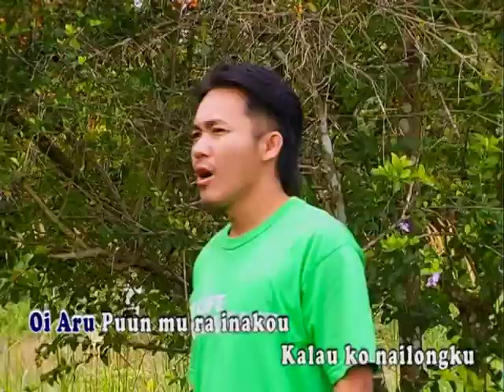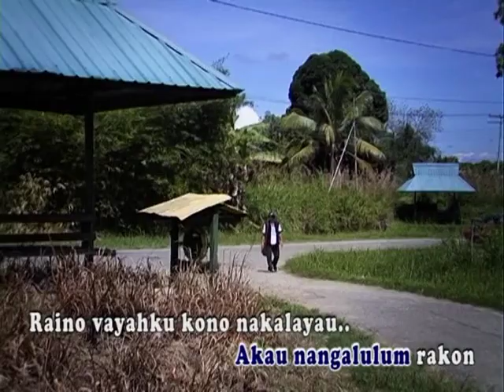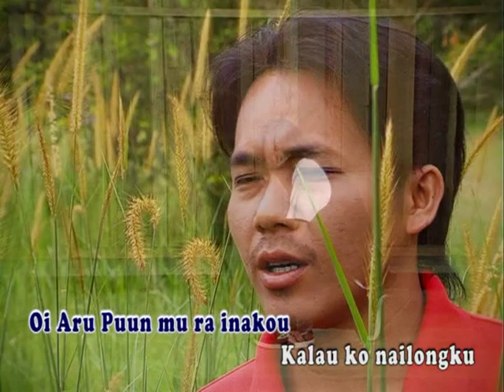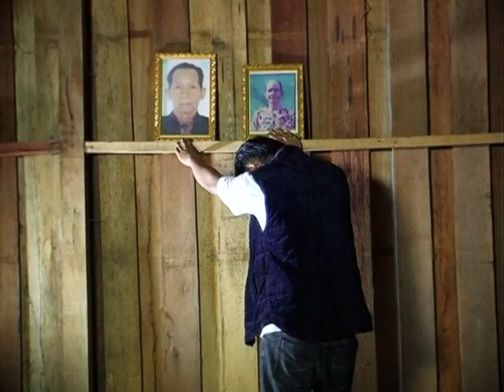Aru Aki-Edie (Tolokoson Klass 1) MV HQ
DVD RIP Tolokoson Klass Vol.1 2012